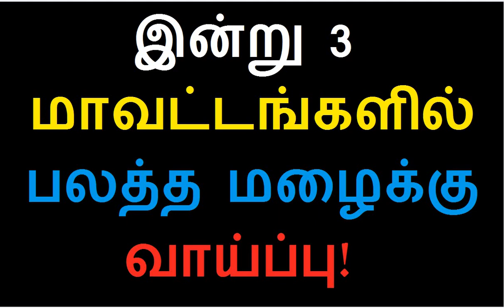இன்று 3 மாவட்டங்களில் பலத்த மழைக்கு வாய்ப்பு! மழை செய்திகள் இன்று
tamil nadu rain news 2019 - தமிழகத்தில் மழை tamilnadu rain flash news